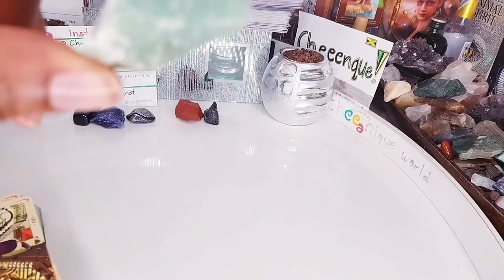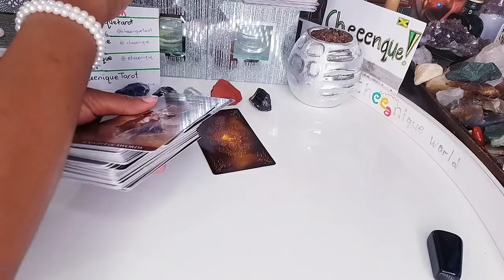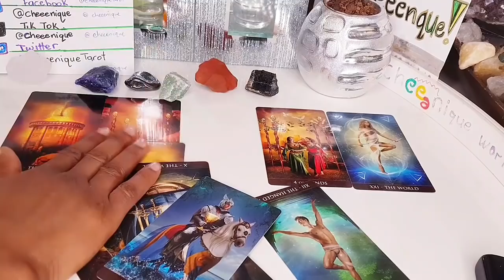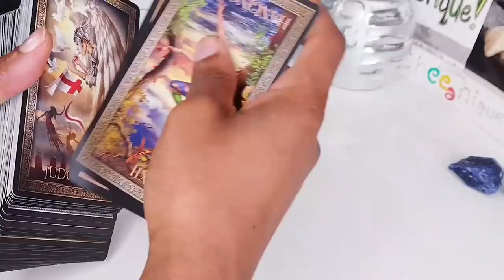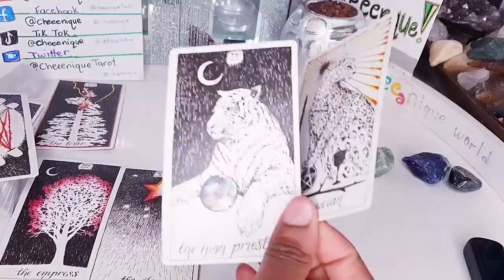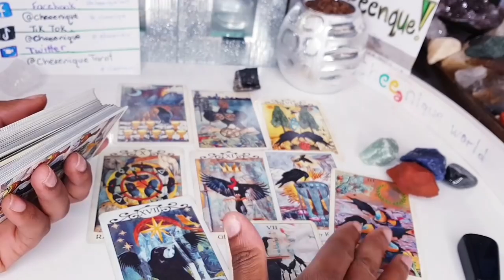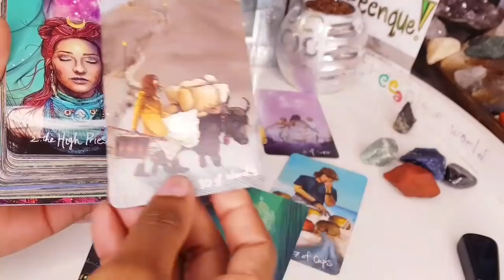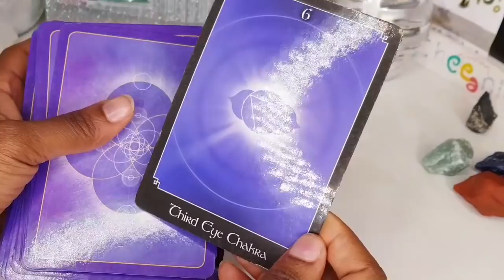What is their current karma for hurting you? Pick a card!